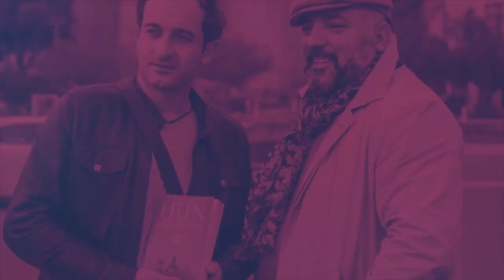FƏLAKƏTİN HƏYƏTİ BELƏ RƏNGLƏNİRDİ-KADR ARXASI #3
Bu videoda "Fəlakət" filminin baş qəhrəmanının yaşadığı həyətin necə rəngləndiyini izləyə biləcəksiniz